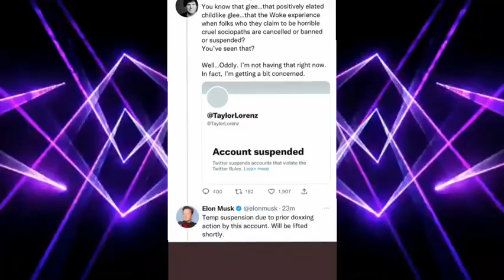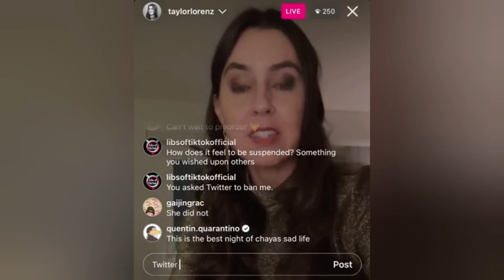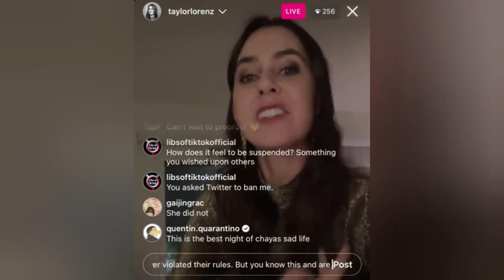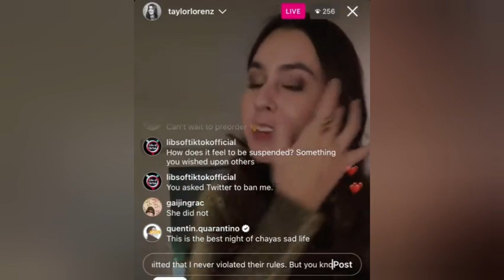This Would Never be Allowed on YouTube..Elon musk loses polls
Twitter poll created by Elon Musk asking whether he should “step down as head of Twitter” ended early Monday morning with most respondents voting in the affirmative.
Musk had said he would abide by the results of the unscientific poll, which began Sunday evening and concluded with 57.5% voting yes, 42.5% voting no.
More than 17 million votes were cast in the informal referendum on his chaotic leadership of Twitter, which has been marked by mass layoffs, the replatforming of suspended accounts that had violated Twitter’s rules, the suspension of journalists who cover him and whiplash policy changes made and reversed in real time.
Musk did not immediately react to the outcome of the vote.